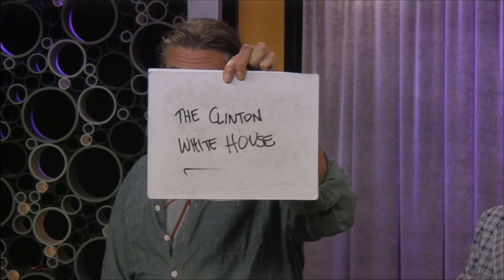More Bush Than "BLANK" | Game of Match w/ Paul Provenza! - Take My Bitcoins Ep.13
Will our contestant match our guest, Paul Provenza? Match correctly and win .4 bitcoins!

to win free bitcoin. We give away thousands of dollars weekly- avg of 4 bitcoins per week!

Bitcoin is internet cryptocurrency. Bitcoin uses peer-to-peer technology to operate with no central authority or banks; managing transactions and the issuing of bitcoins is carried out collectively by the network. Bitcoin is open-source; its design is public, nobody owns or controls Bitcoin and everyone can take part. Through many of its unique properties, Bitcoin allows exciting uses that could not be covered by any previous payment system.